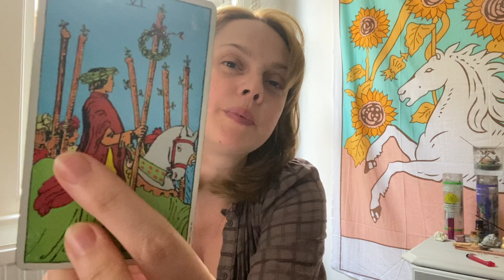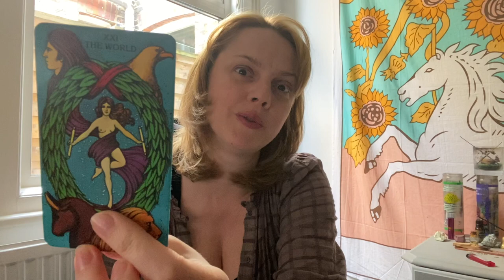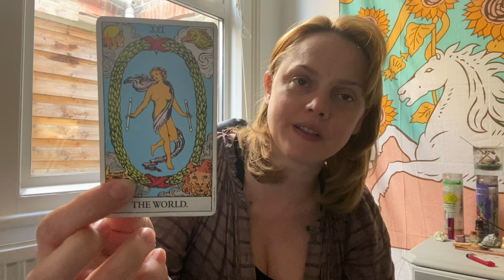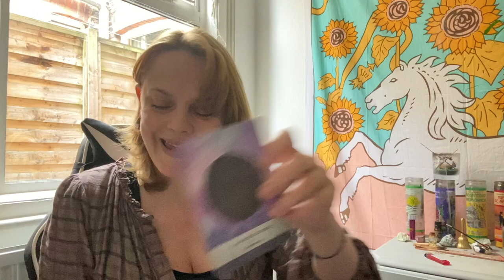Libra - ADDICTION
This is your Libras reading for October 2021

Age:41

Height: 6 ft

My Sign :
Sun : Libra
Moon : Leo
Venus : Scorpio
Rising : Capricorn

Jen xx